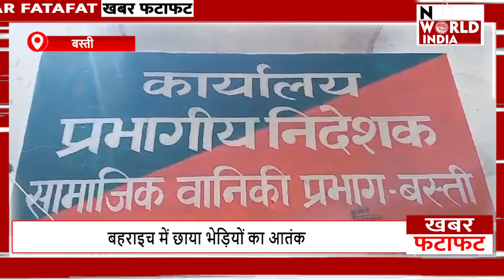फटाफट अंदाज में देखिए सभी बड़ी खबरें ! TOP NEWS